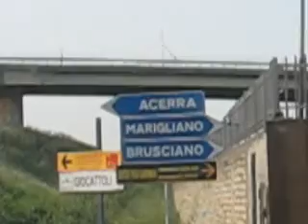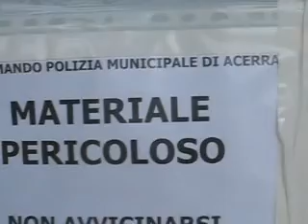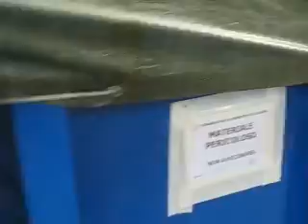COME VENGONO SMALTITI I RIFIUTI TOSSICI A NAPOLI - leggi info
2 mesi fa, girando a caso per le campagne napoletane, io ed un mio amico abbiamo trovato un container di rifiuti abbandonato da chissà chi in mezzo ai terreni, tra Acerra e Pomigliano d'Arco (Napoli).

Oggi, sabato 17 maggio 2008, finalmente siamo riusciti a girare un semplice video con una macchinetta fotografica digitale. La qualità non è eccezionale, ma quello che si vede è piuttosto chiaro.

Il container si trova lì da almeno 3 mesi.  Nel video si vedono tracce di una sostanza semi-liquida nera che fuoriesce dal container e che lentamente si sta infiltrando nella terra. A marzo c'erano 2-3 chiazze enormi "distese" sul terreno, sotto e a fianco del container. Ora sono sparite. Forse la polizia ha ripulito la zona qualche giorno fa, o almeno spero sia così.

La prima volta il container era totalmente scoperto. Affacciandosi si vedevano solo cumuli di terriccio misto, ma vi assicuro che emanava un odore chimico-acido fastidiosissimo. C'era un foglio della polizia datato 15/03/08. Adesso, dopo 2 mesi, è stato chiuso con un telone e c'è un misero avviso che invita a non avvicinarsi con data 15/05/08.

Quello che mi domando è questo: quanto tempo deve ancora rimanere lì questo container pieno di chissà quali tipi di rifiuti? E dopo questa zona sarà messa in sicurezza o almeno controllata?